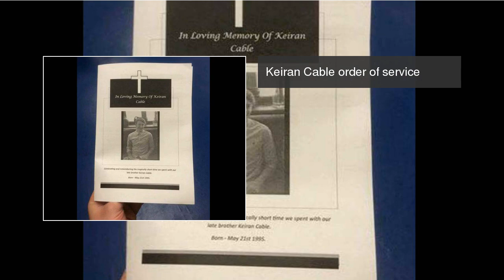Fake funeral for lad who spent too much time with girlfriend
Friends of reformed 'lad's lad', Keiran Cable organised a makeshift funeral for their 'lost' friend who was spending too much time with his new girlfriend. Fake funeral for lad who spent too much time with girlfriend